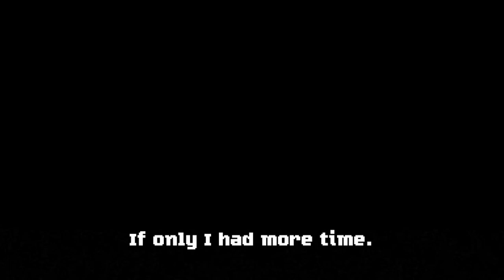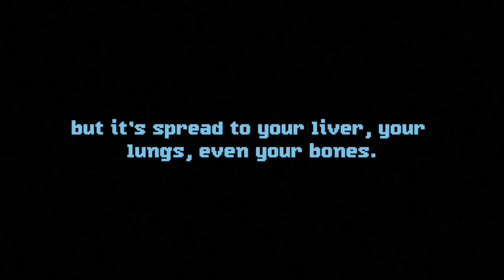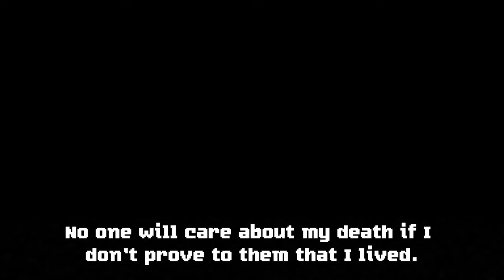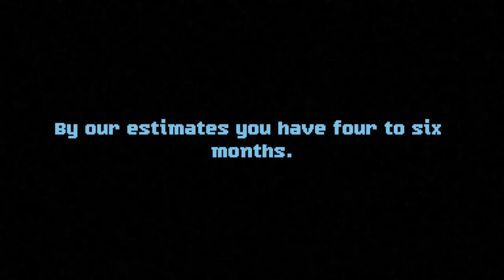Perfect Vermin Play-through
22:00 I replay it to see if I could reach something at the last level. Nothing really happens though.